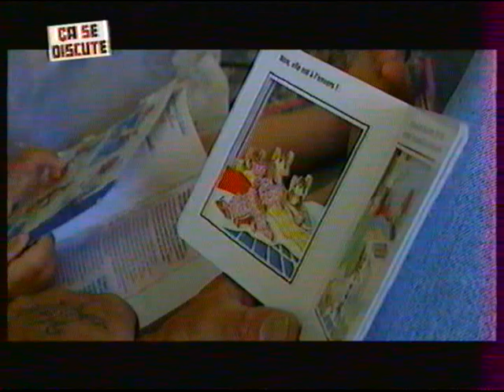Ca se discute 1998 partie 1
Jean luc lache ce sachet de coco